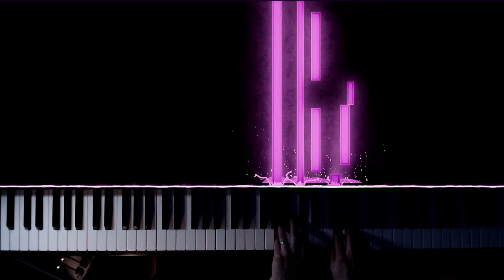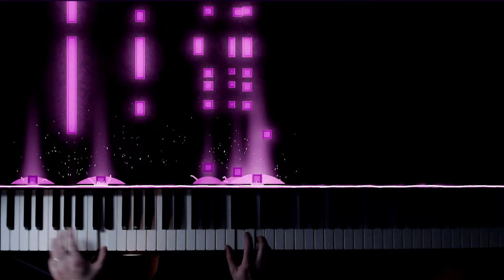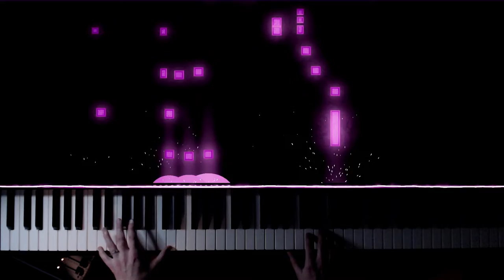Slavian Rhapsody - Pianoctober 22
Created live for the pianoctober2022